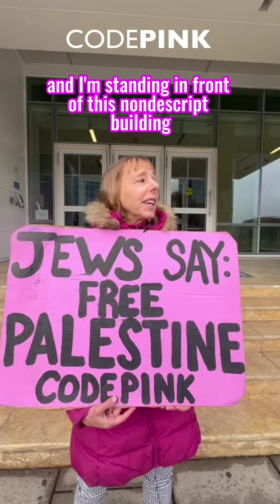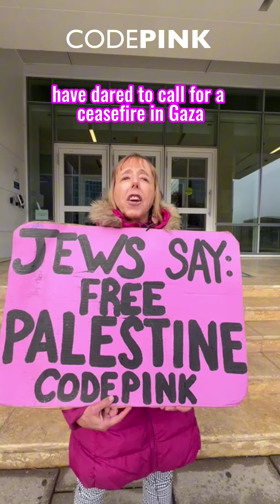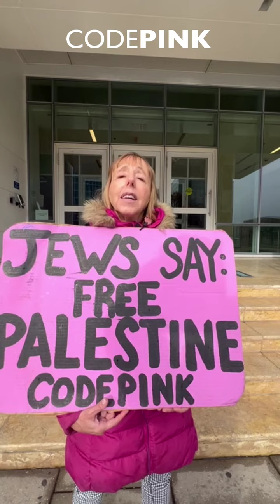What's this mysterious building in Washington DC?